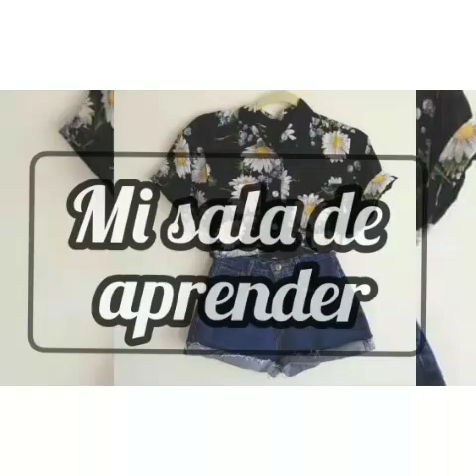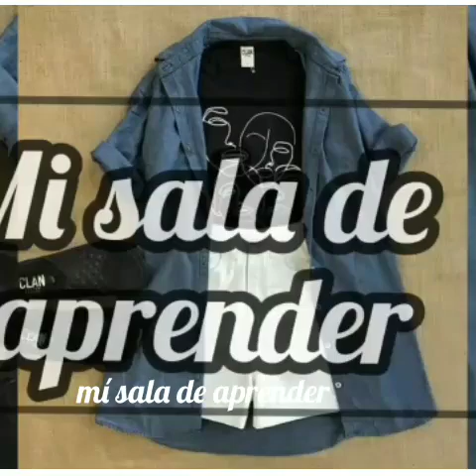CORTE ESTILO DEGRAFILADO EN CABELLO/El corte de cabello que se usa degrafilado 2020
El corte en capas puede dar nueva vida a las melenas largas, medias o cortas, refrescan el peinado y les otorga un aspecto mucho más juvenil.
Las capas le dan al cabello ilusión de longitud y volumen, la primer cada por lo general comienza por debajo del nivel del ojo, y las demás de acuerdo a la longitud del pelo. Es importante que le comentes al peluquero cuál es el estilo que deseas conseguir, con el fin de que este no corte ni de más ni de menos.
El estilo de corte en capas se ve muy bien en el pelo largo, lacio u ondulado. En el pelo con ondas ayudan a mejorar las ondas naturales y crear un aspecto más armonioso, mientras que el cabello lacio es ideal para este corte por ser más sencillo de mantener